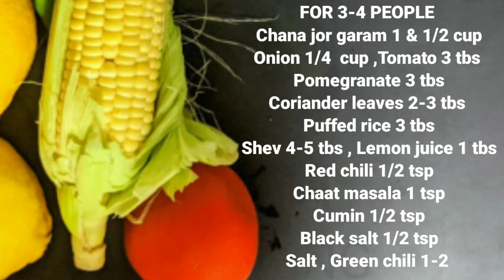Chana Jor Garam Chaat | Flatten Chana Namkeen | Indian Garbanzo Street Snack | Chana Chor Garam Bhel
Chana chor garam is Indian spicy , tangy , sweet street food . It taste amazing and famous all over India . It is mouth watering Street food made from flatten fried or baked chana as main ingredient. All chaat masla ,onion ,tomato add on special taste to chaat.